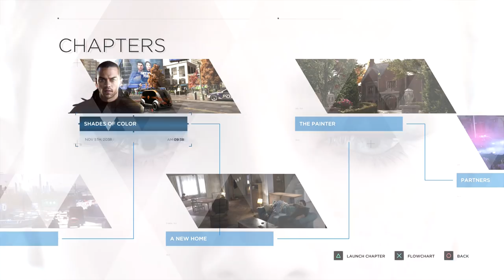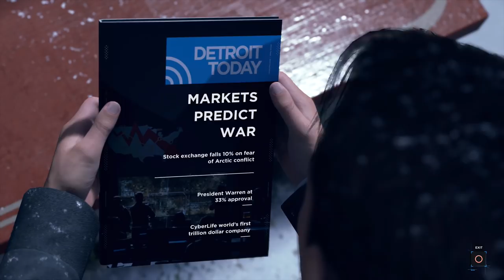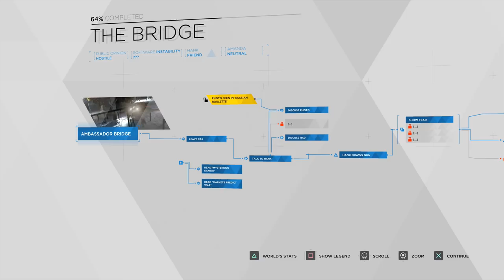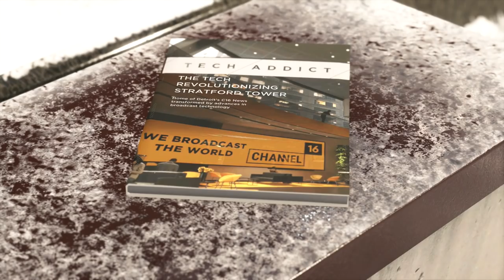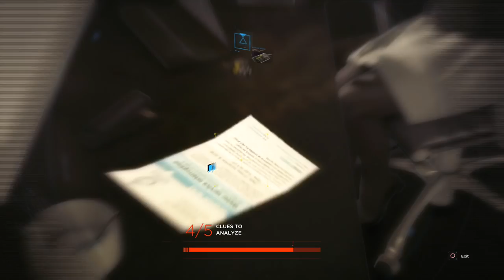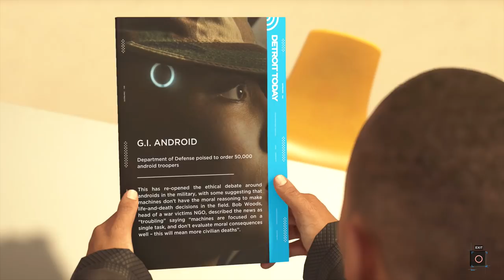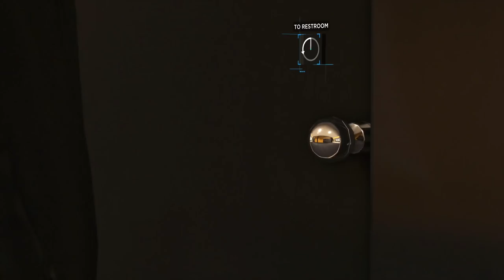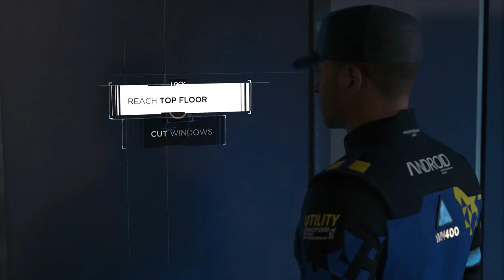DETROIT BECOME HUMAN Walkthrough Gameplay Part 18 - STRATFORD TOWER (PS4 Pro)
PS4 Detroit Become Human Gameplay Walkthrough Part 18 of the Detroit Become Human Story Campaign including a Review and Chapter 19: The Bridge for PS4 Pro. My Detroit Become Human Gameplay Walkthrough will feature the Full Game Story Campaign. This Detroit Become Human Gameplay Walkthrough includes a Review, Chapters, Prologue, Ending, All Endings, All Choices, All Decisions, Single Player, Kara, Chloe, Connor, Markus, Cinematics, Cut Scenes, Soundtrack, OST and more until the Ending of the Single Player Story. Thanks Sony for giving me Detroit Become Human!